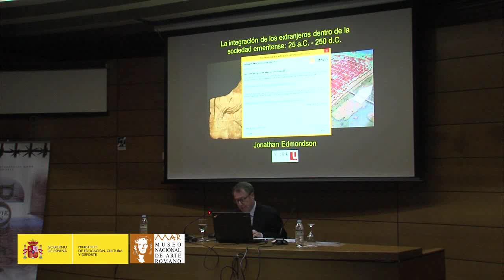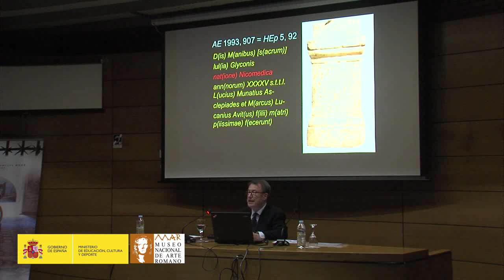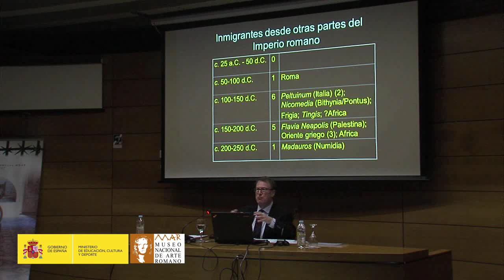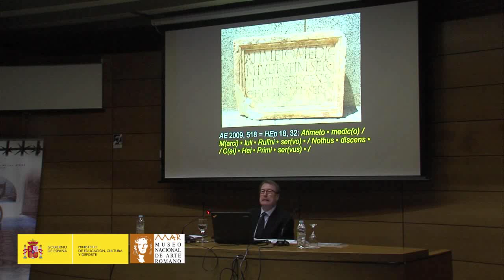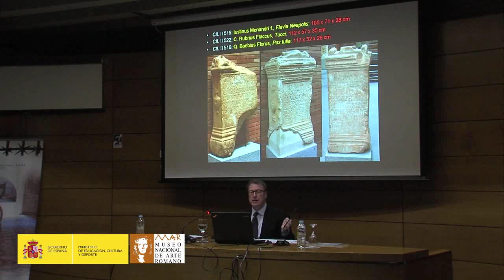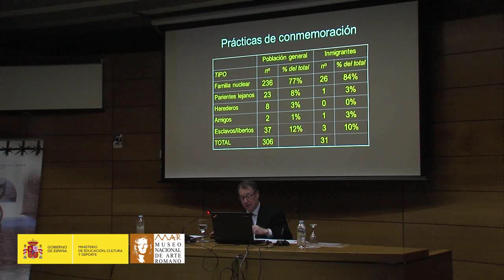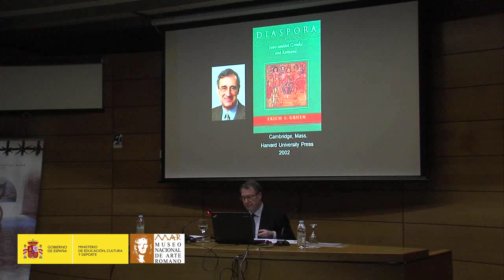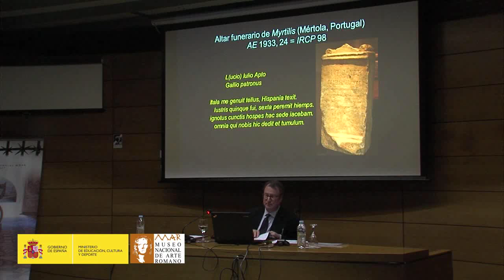Jonathan Edmondson "Extranjeros en Augusta Emerita"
Ciclo de Conferencias Vivir en Roma-III "Vida cotidiana en Augusta Emerita"